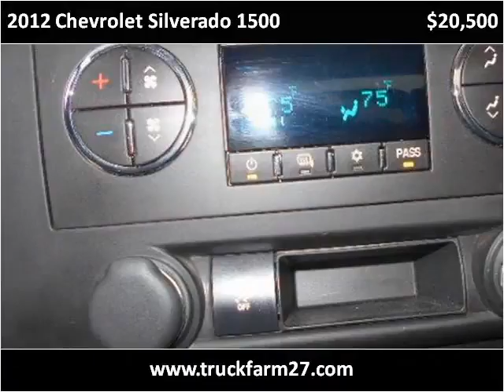2012 Chevrolet Silverado 1500 Used Cars Winchester IN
This 2012 Chevrolet Silverado 1500 is available from Truck Farm.